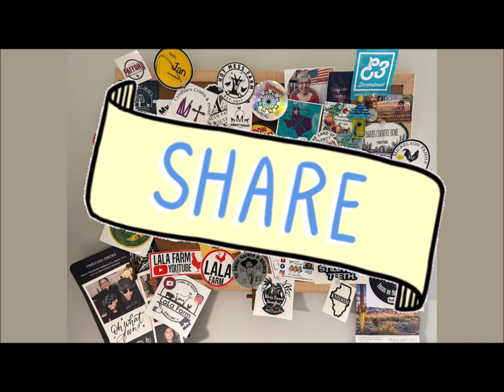Diablo 4 - Sanguine Chapel - Shrines: Defeat the Blood Bishop.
Level 50 Necromancer - Eternal Using Raised Skeleton, Iron Maiden Rank 4, Bone Spirit Rank 3,  Bone Storm,  Reap Rank 4 and Bone Spear Rank 3.

Sanguine Chapel - Shrines: Defeat the Blood Bishop.